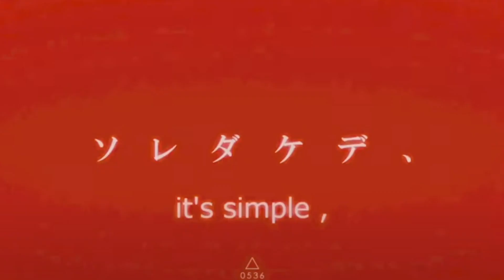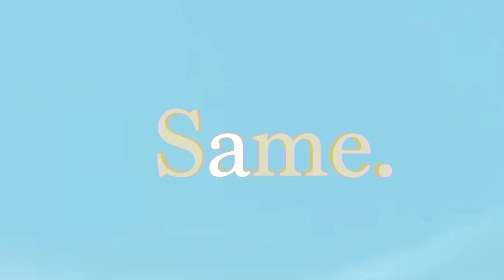BOBBY COMBO VIDEO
I asked bob what his proudest melee moment was, expecting a tournament result as a reply. Instead I got one of the most introspective and refreshing answers I've heard in awhile.